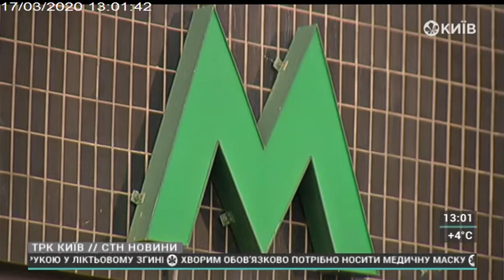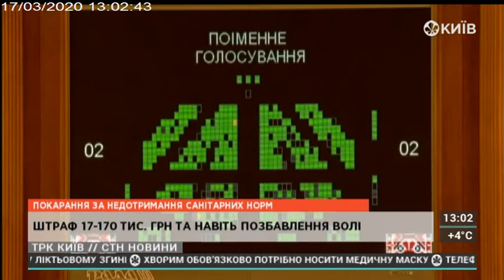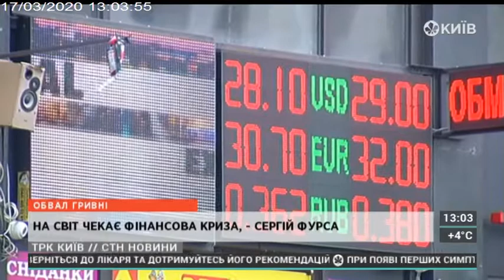CТН | 17.03.20 | 13.00 Повний випуск